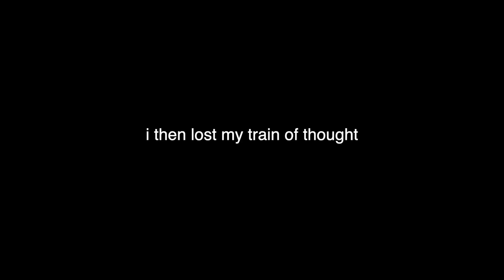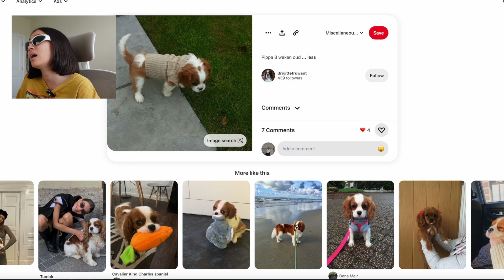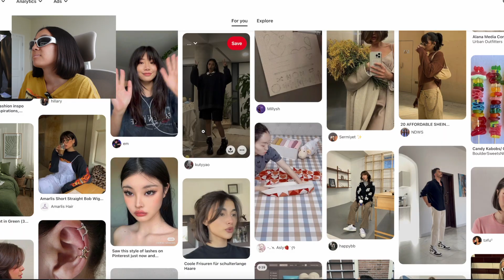CUTTING MY HAIR OFF AND STARTING OVER | glowing up mentally, mental health chat, life in your 20s...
okay impulsively chopping your hair off after getting out of a depressive episode probably isn't the smartest nor healthiest idea, but MF IT WORKED. Sometimes you just need that change hehe.

I've been wanting to fix my lifestyle for a while now from literally GROUND ZERO and I'm determined to succeed. Will it happen over night? Absolutely not. Have I attempted to do this a million times before and failed every time? YES. But this process could take weeks or, more likely, months! If you find yourself on the same boat as me, please be patient with yourself and take small steps. I'm gonna do my best to talk more about my struggles with self discipline and consistency, but for now, enjoy this fun, raw, mess of a vlog :)

We're in it together!
LOVE YOU.

Keep up with my purchases:

What's your favorite color? deep red like blood but I don't like blood
What's your age? lucky number 22
How tall are you? not tall enough (5'3)
What's your ethnicity? chopsticks
What's your favorite food? tacos, don't play.
What camera(s) do you use? Sony ZV1 (videos), canon g7x mark ii (pictures), GoPro Hero 11 (combat social anxiety), & SonyHDR-CX405 (aesthetics)
Where can I find all the equipment you use?
Does she respond? she definitely tries :)

0:00-2:41 slump talk
2:42-3:32 ✧˖°salon time✧˖°
3:54-4:31 mid vid fit check
4:32-8:20 can't stop talking :D
8:21-9:36 ˖°pinterest scrolly scroll˖°
9:40 the end